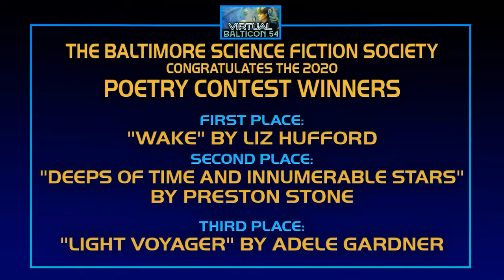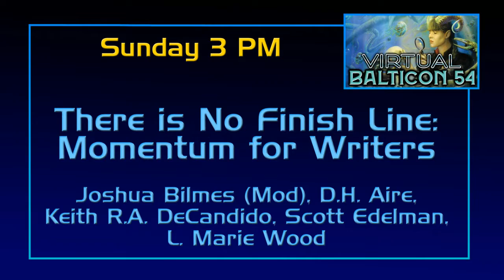08 Sunday PM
What's Happening at VirtualBalticon in the 24 hours starting noon on Sunday, 5/24/2020

Scheduled this year for Memorial Day Weekend, it has been held annually since 1966. Due to the pandemic, Balticon, unfortunately, could not meet in person this year. The good news? Balticon realized it could go VIRTUAL!

Balticon features discussions and presentations among authors, editors, publishers, artists, filmmakers, scientists, gamers, and, most importantly, fans.

Virtual Balticon will have author readings, panels, and presentations; science programming, a film festival, watch parties, artists and dealers, a masquerade costume contest, plus, a variety of role-playing, video, board games, and more. You can find Virtual Balticon 54 on Zoom, Discord, Twitch, Youtube, and even Second Life.

To join in the fun May 22-25th at Virtual Balticon 54, you can:
to see what's going on!
or check out the "Balticon 54" group at the Balticon Station on Second Life.

[or just "Check out balticon.org for more information"]